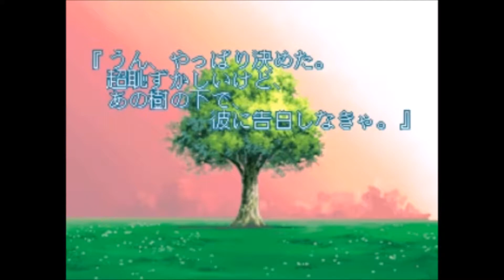Me playing Tokimeki Memorial Taisen Puzzle-dama (ver. JAB)